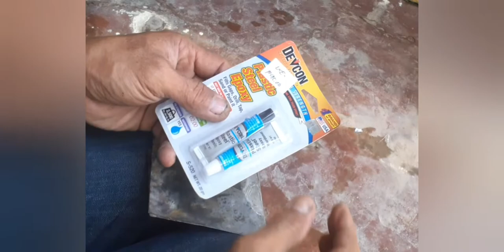radiator repair Isuzu truck.Ipil Sibugay Zambo.gawang pinoy